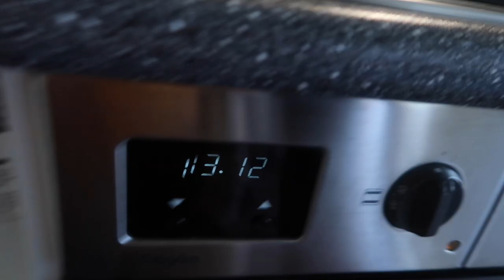(Dutch video )Jessa's eerste eigen video gaat over ........ PASEN !! (Dutch video)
Jessa wanted to make and edit this video in Dutch herself and this is the result.

Wanna know our 5 secrets on traveling with bitcoin profit and how we are able to travel cheap? Check Don't forget to check our crypto course as well.